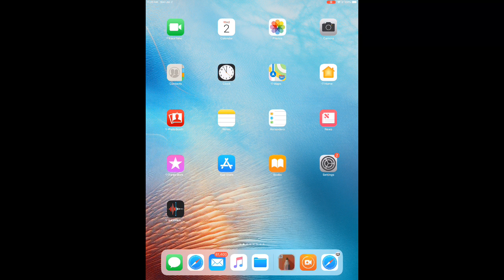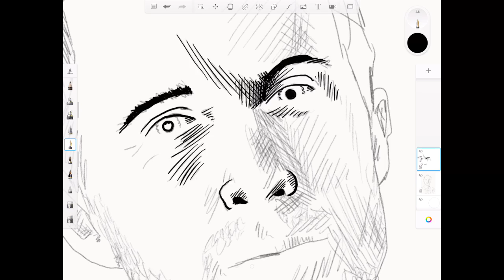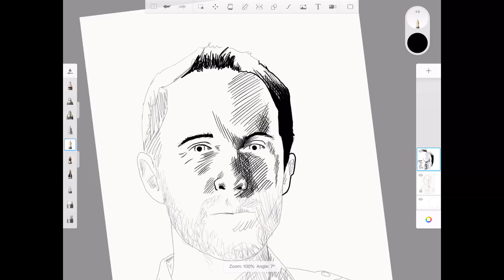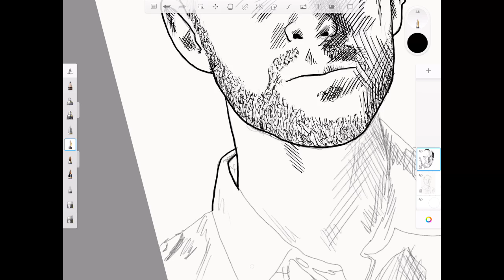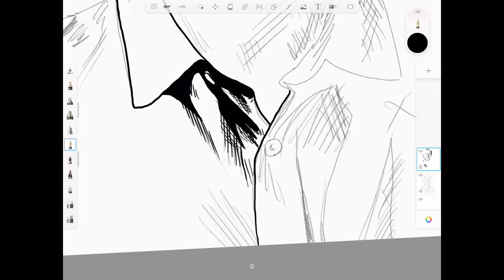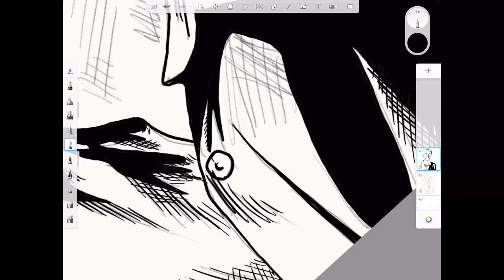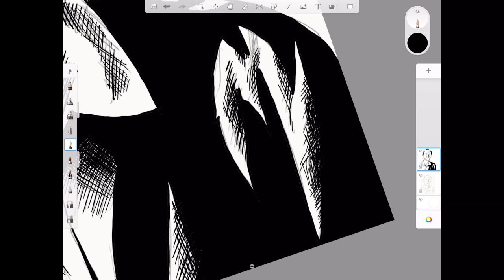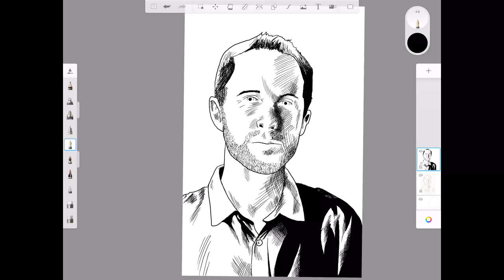Morning Warm Up with J. Andrew World inking Michael Brooks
Morning Warm-Up of Michael Brooks, producer of the Majority Report and host of The Michael Brooks Show.

Music was from Tundra Toddler's album Malthusianapolis which you should buy